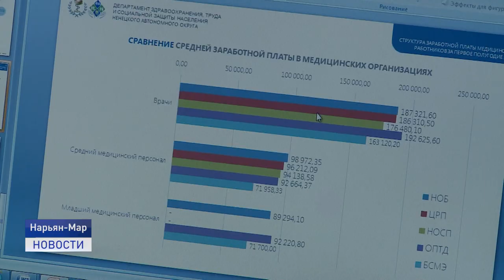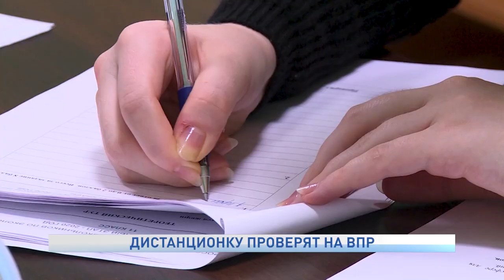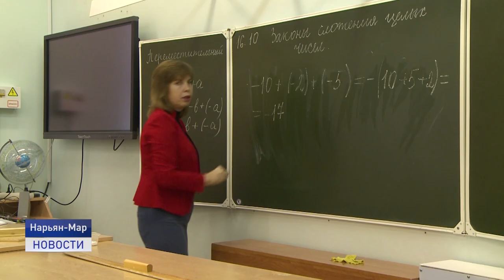Новости Ненецкого округа от 10.09.2020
В Ненецком округе планируют снять режим самоизоляции для прибывающих в город. С 20 сентября тем, кто имеет местную прописку, могут не уходить на обязательную самоизоляцию по приезде.

Специальность одна- зарплата разная. Такая ситуация на сегодня сложилась во многих отраслях, где работают бюджетники. Тема стала поводом для проведения круглого стола в окружном парламенте.

Под лежачий камень вода не течет. В нашем эфире расскажем о неравнодушных жителях микрорайона Мирный, которые сами занимаются благоустройством и организацией досуга.